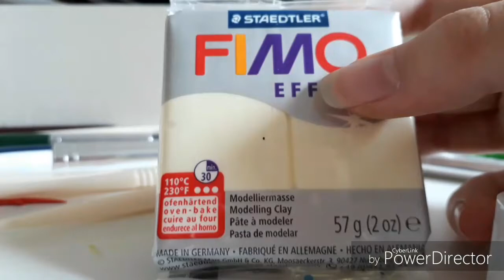Summer Clay Charms!!! | Clay Day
¡WARNING! This video is very long because I did a few charms. The audio is akso extremely quiet so TURN THE VOLUME UP!!! The next clay day video I do is split in parts because it was an hour long. Hope you enjoy and sorry if you hate my voice!!

Contents:
Bunny holding rubber ring
Watermelon slice
Sun
Starfish on beach